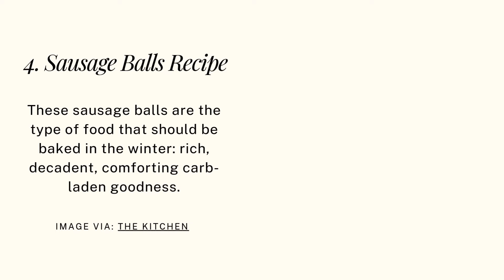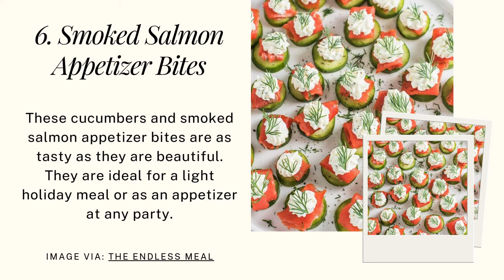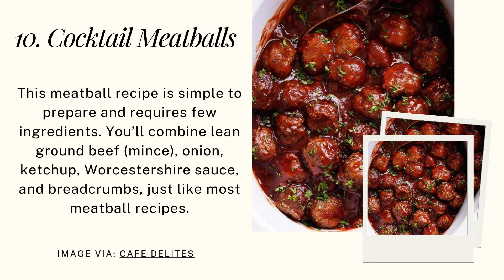12 Easy CHRISTMAS APPETIZERS for A Crowd | Best + Quick Recipe Ideas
12 Easy CHRISTMAS APPETIZERS for A Crowd | Best +  Quick Recipe Ideas

Get your holiday feast off to a great start with these quick and easy Christmas appetizers! Whether you’re into indulgent treats or lighter bites, these finger foods are perfect for keeping everyone happy while the holiday ham finishes cooking.

For me, Christmas is all about family time and amazing food, and no celebration is complete without some festive appetizers to kick things off.

If you’re searching for the best holiday snacks, check out our top 12 picks—from classic recipes to creative twists you’ll want to make year after year.

-12 Easy Mexican Appetizers You Must Try!

-31 Easy Game Day Appetizers For Football Party!

- 21 Vegan Meal Prep Ideas for a Healthy Week

- 30 Meal Prep Recipes You Can Do on Sunday